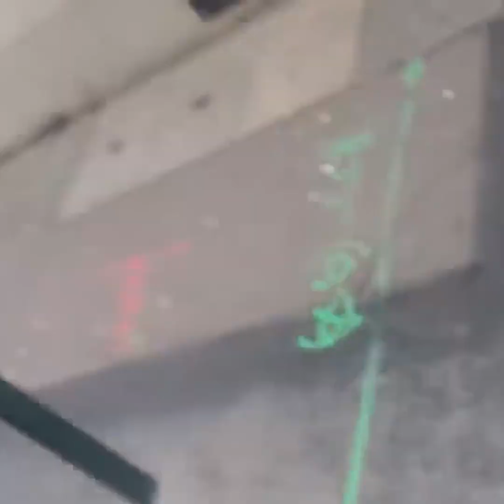Piment Ou Cabri - Aymeric Lompret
Retrouvez l'interview Piment ou Cabri d'Aymeric Lompret.
Venez le découvrir sur scène durant le Réunion Comedy Fest du 9 au 12 décembre 2020 !

Billetterie :
TEAT Champ Fleuri le 9 Décembre :